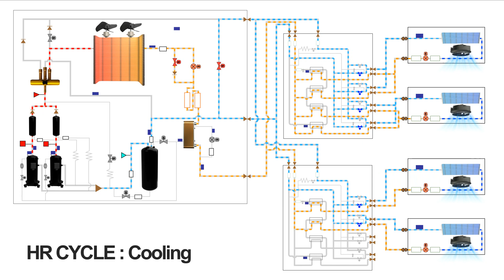DVM S Heat Recovery Cycle Cooling Mode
This video shows the refrigerant flow through a DVM S heat recovery system when operating in the cooling mode